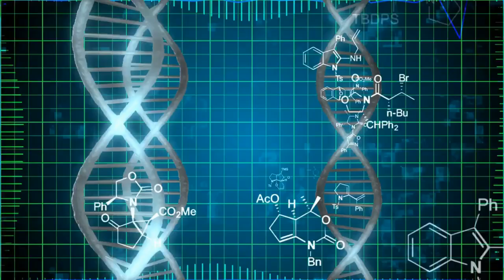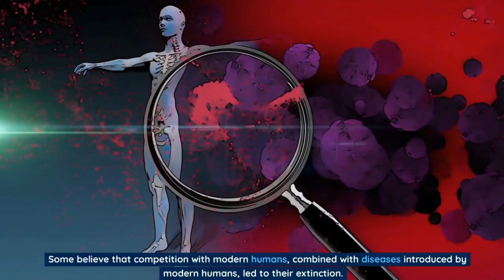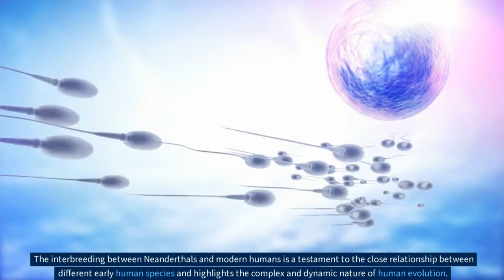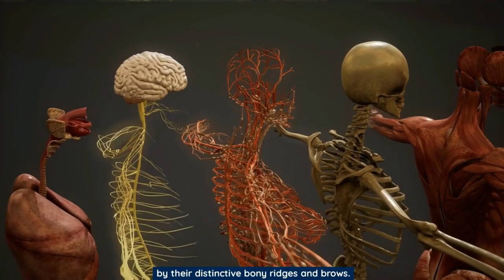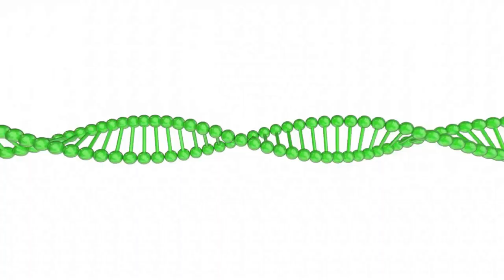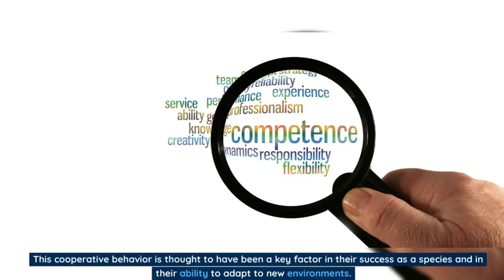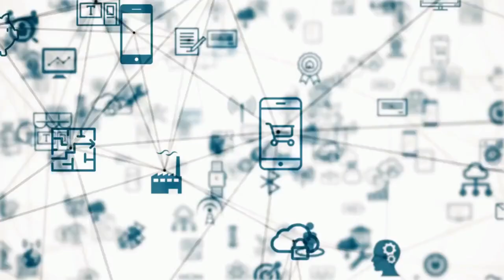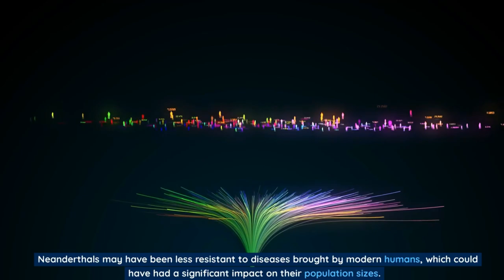Scientists Discovered How Neanderthals Conquered the Ice Age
In this latest documentary, scientists discovered how Neanderthals conquered the ice age. By analysing their dna, they were able to reconstruct their history and how they interacted with the environment around them.

If you're interested in archaeology or anthropology, then this documentary is a must-watch! By learning about Neanderthals, you'll be able to better understand human evolution and the origins of civilisation. Don't miss this fascinating documentary!